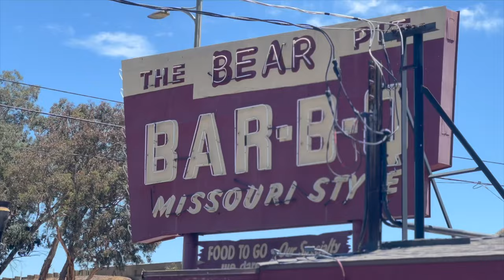2022 Harley Davidson Low Rider S 117 Group Ride to Angeles Crest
Another great group ride today with some wonderful people I have come to know doing these. We met in Newhall this morning near Santa Clarita and made our way through the canyons eventually making it to the mouth of the famous Angeles Crest Highway. The ride ended when we stopped for lunch at an old Missouri style bbq spot in Mission Hills. -Gavin